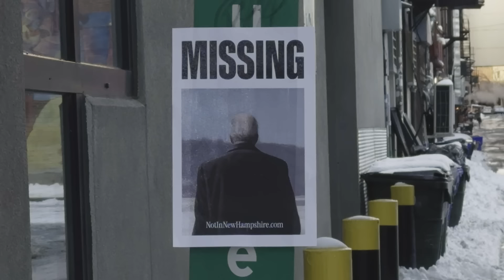Big Foot is looking for President Joe Biden in New Hampshire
He never found President Biden, but he kept seeing this guy, Dean Phillips everywhere.  In diners, in taverns, and on street corners.  Vote for Dean Phillips in the Democratic primary on January 23.

JOE WROTE YOU OFF. WHY WRITE HIM IN?